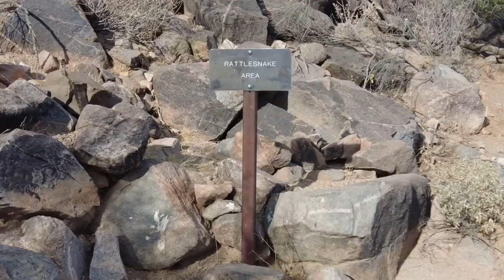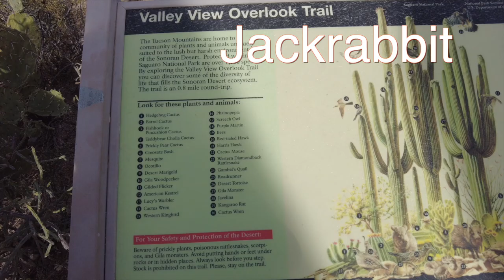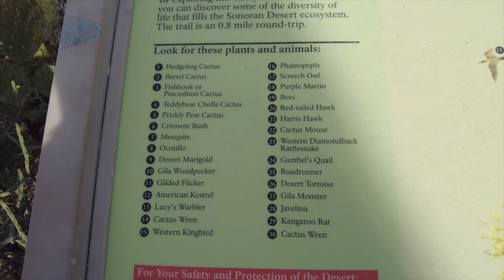BEAUTIFUL Arizona Saguaro National Park SURPRISED us. BEST day with BIG Cactus.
We spent the day in the Saguaro National Park and fell in love. This park surprised us.  The cactus are really big and beautiful.
This was shot with an amazing video camera that also takes pictures.

For our amazingly cheap and absolutely wonder hiking accessories:
Portable Binoculars
Waterproof Fannypack

All thoughts mentioned are my own.  They do not cost you anything, but I make a small percentage from the sale.  Honesty is key on our channel, thank you for supporting us.